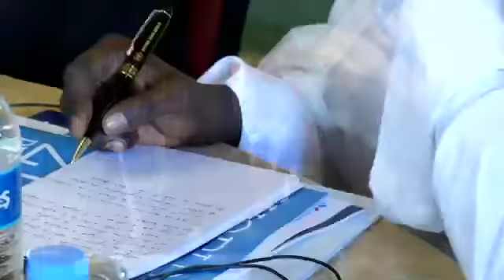Opening Session May 10_2.mov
WEDF 2011, Opening Day, Welcome, Opening Session, World Export Development Forum, Istanbul